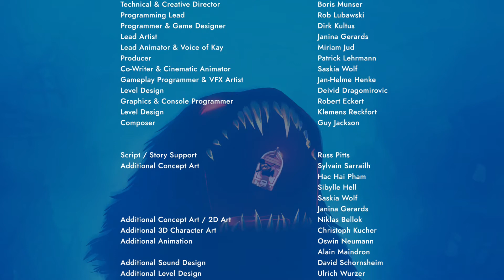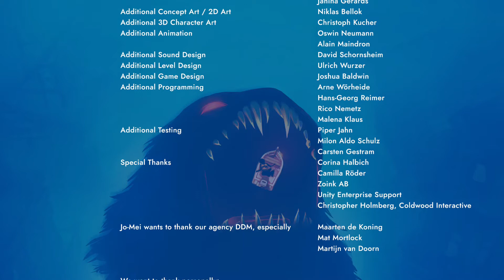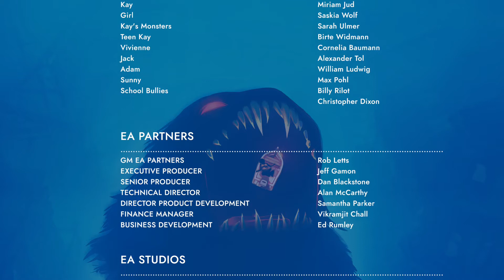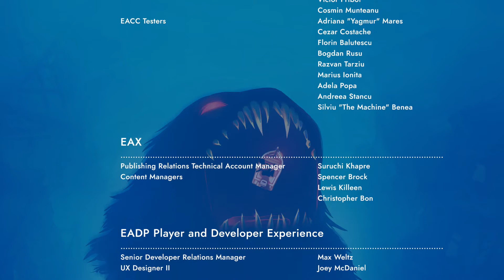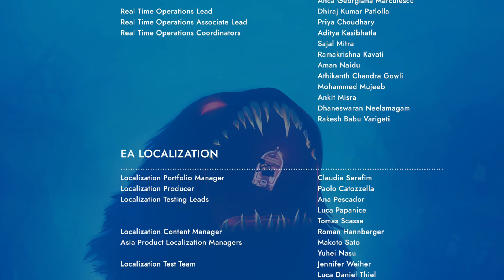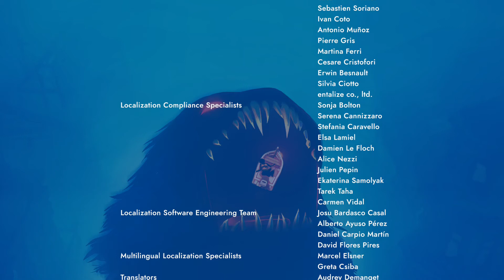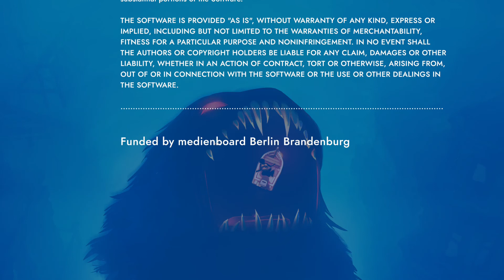Sea of Solitude Part 4 End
Sea of Solitude